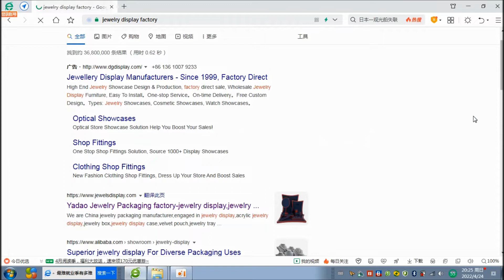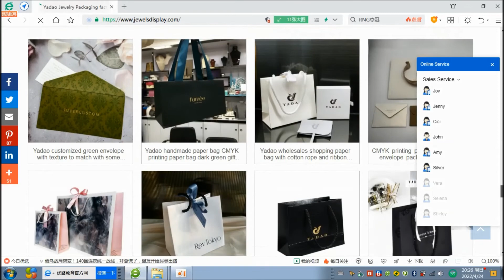How to seach a jewelry display factory on Google?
China Yadao jewelry packaging factory design specialized in jewelry display and jewelry boxes jewelry pouches.